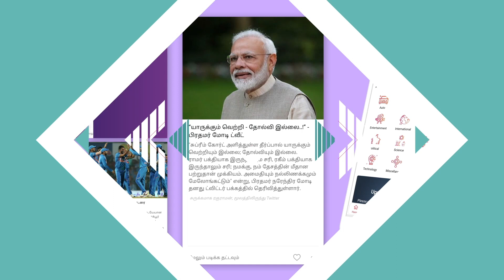ஒற்றைத் தலைவலி - என்ன தீர்வு? | Migraine A -Z | Dr Sowmya | Aadhan Clinic | Headache Problem